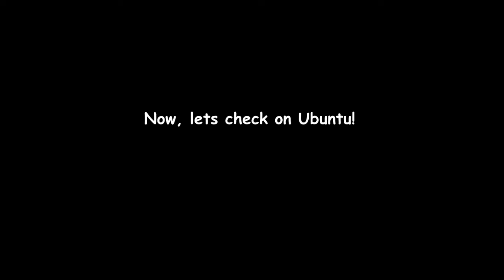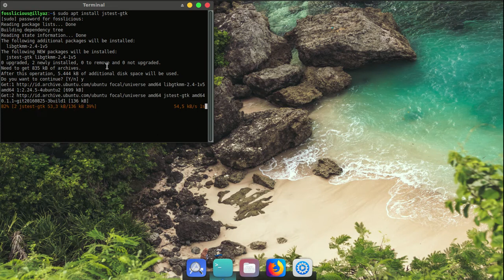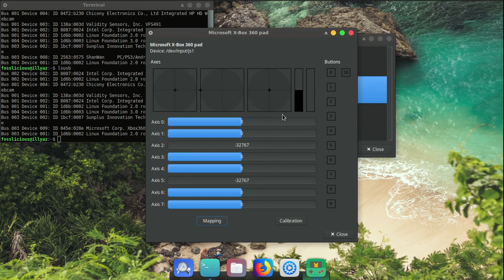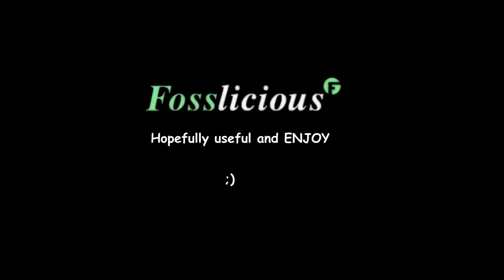How To Connect Gamepad Terios X3 On Ubuntu Linux using a USB Cable!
Quick steps:

1. Press combination HOME+ R1 button until led number 1 and 4 blinking fast.
2. connect gamepad using usb to otg. if connected successfully, led indicator stop blinking on number 2.

In my case, i use other USB , because when i using built in USB on this Gamepad not detected on my laptop.

To use for android just press HOME+X, and try to scan using bluetooth on your device. if you feel laggy when this combination settings use on controlloing video game. You can try HOME+A.

i feel comfort when using gamepad setting with HOME+A and not feel laggy or delay to controlling video game.